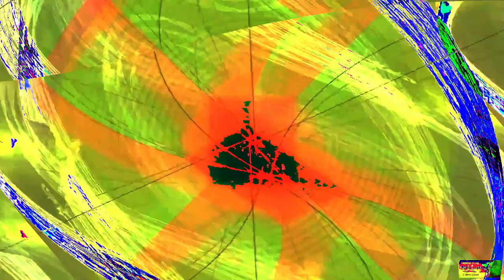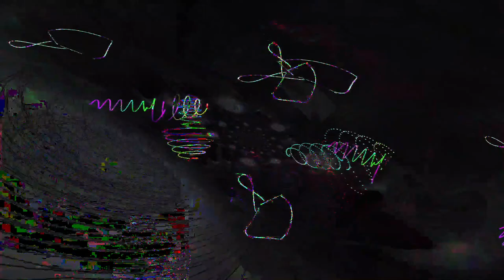Movie 24 07 05 16h26m52s